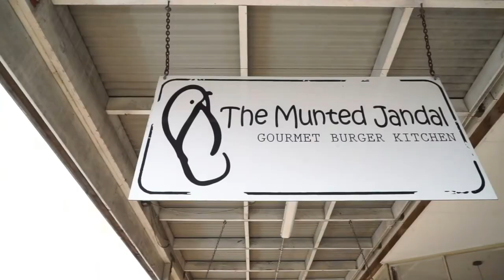New Development in Waiuku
Waiuku’s latest Subdivision has easy access to great schools, medical centre, shopping and a vibrant community, all within 20mins of the Southern Motorway. Close to wild West Coast beaches and the Manukau Harbour, a relaxed coastal lifestyle awaits, with all the shops and hospitality you need in easy reach in Pukekohe’s growing commercial hub.

At Summit Homes we believe in pricing our house and land packages to include everything so all that you need to do is hang the curtains and move the furniture in. You can rest assured we have included the cost of the water meter connection with Watercare, often an extra and not budgeted for by those new to building a first home.

Constable Road Estate is a brand new subdivision in the bustling town of Waiuku. With a very limited release of Stage 1 we are excited to bring these house and land packages to you.

With title due to be issued in September 2021 you don't have to wait long to get into your beautiful new home. No maintenance for at least the next 10 years, you will be able to spend time pursuing your interests with family and friends.